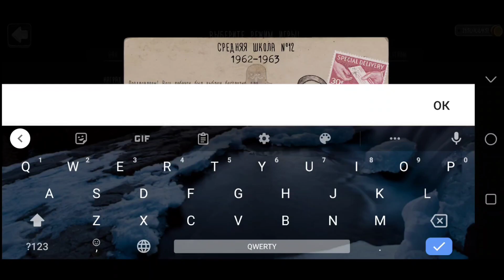Evil Nun V1.8 Побег из школы на машине на сложности Easy (Без Смертей не обошлось...)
Там будут выходить ролики о моей жизни, а жизни основного канала а также дополнительный контент! Которого не будет на основном канале.

Также моя страница во Вконтаке, где можно со мной связаться.

There will be videos about my life, and the life of the main channel, as well as additional content! Which will not be on the main channel.